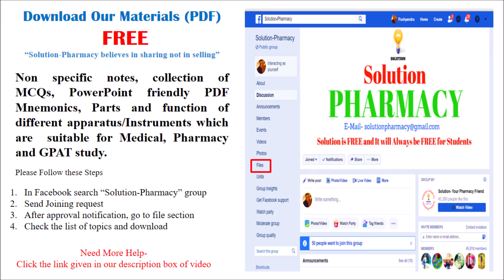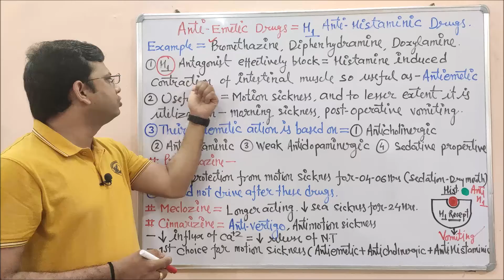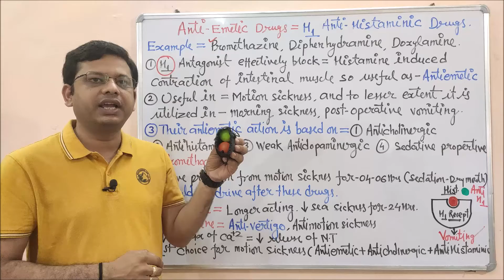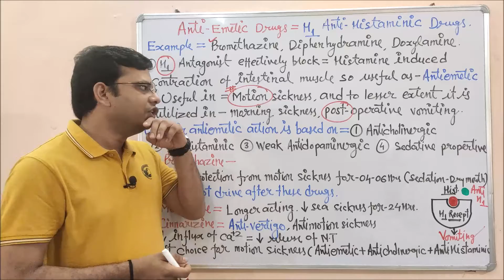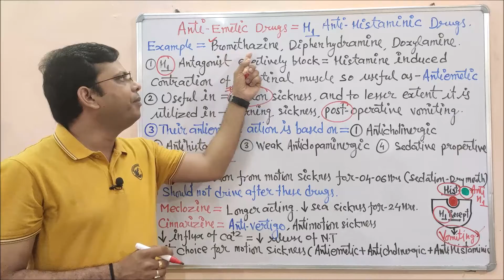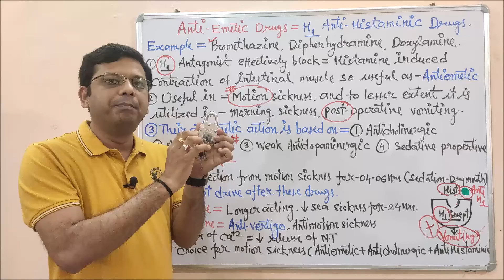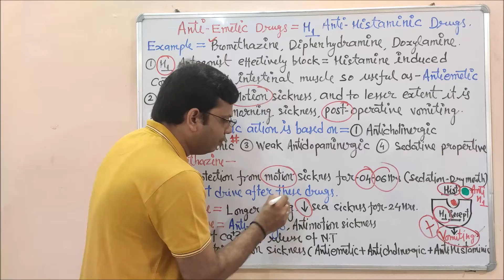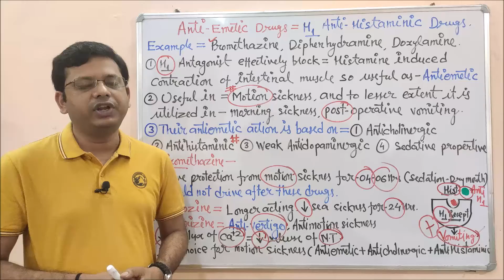Antiemetics Drugs (Part-03) = Mechanism of Action of H1 Antihistamine | Antihistaminic Drugs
An antiemetic is a drug that is effective against vomiting and nausea. Antiemetics are typically used to treat motion sickness and the side effects of opioid analgesics, general anaesthetics, and chemotherapy directed against cancer. They may be used for severe cases of gastroenteritis, especially if the patient is dehydrated. Some Antiemetics previously thought to cause birth defects, appear safe for use by pregnant women in the treatment of morning sickness.

There are multiple pathways and causes of nausea and vomiting. Specific areas in the brain include the area postrema in the floor of the fourth ventricle, the nucleus tractus solitaries in the medulla, and various motor nuclei that make up a central pattern generator. A complex interaction of vagal afferents and efferents to the cortex, hypothalamus, and limbic regions also play a role in how the brain perceives nausea.
Anti-emetics can broadly fit into the following classes based on the mechanism of action:
1. Serotonin-receptor antagonists
2. Glucocorticoids
3. Anticholinergics
4. Neurokinin-receptor antagonists (substance-P)
5. Dopamine receptor antagonists
6. Cannabinoids
7. Antihistamines
8. Other